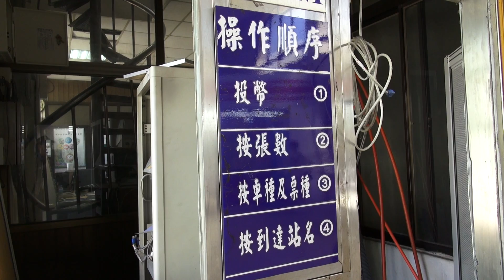2013.7.17 臺鐵 竹北舊車站 已經停用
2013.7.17 臺鐵 竹北舊車站 已經停用